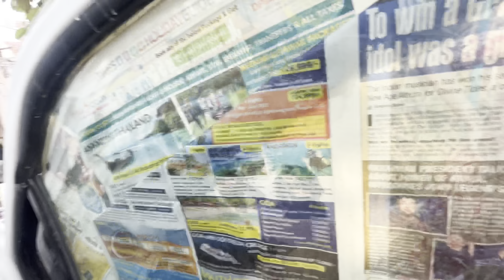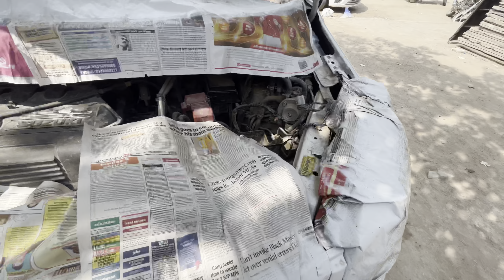Car paint hogye 👌😁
Video editor ✍️ -Aman moto vlogs

Support mi guess

Follow mi Instagram  - Aman-ladi2022

Love you my you  tube familiy